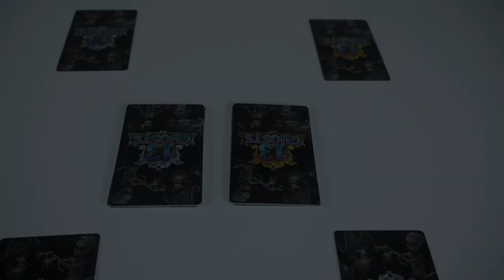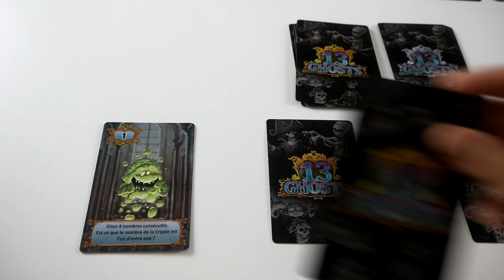13 Ghosts - 4 joueurs - Règle Express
13 Ghosts est un jeu minimaliste de déduction et de bluff. Les joueurs doivent retrouver quelle carte se cache dans la crypte de ses adversaires tout en gardant la leur secrète.

Cette règle concerne la version 4 joueurs.

Informations sur le jeu :
●  20 minutes